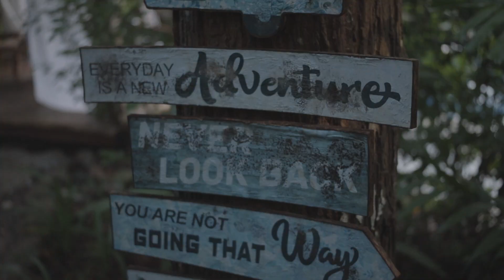MARAG 2021 | Canon M50 Cinematic Short Travel Video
Camera: Canon M50 Mark II
Lens: Canon 15 - 45mm kit lens / Meike 28mm F2.8 lens
Software: Adobe Premiere Pro